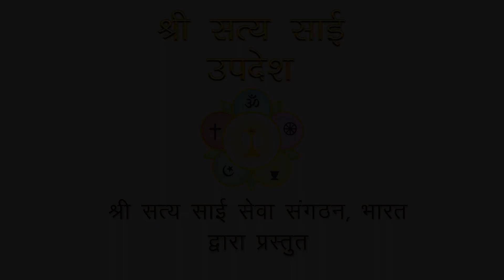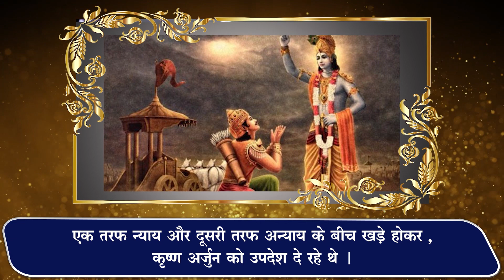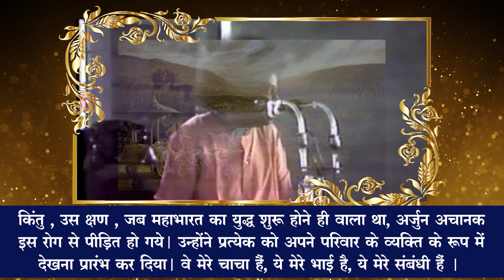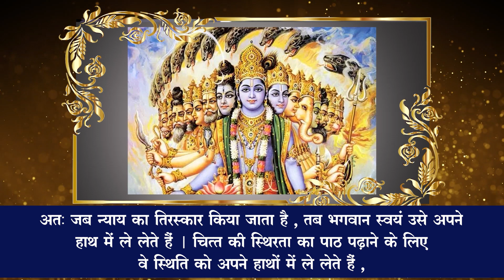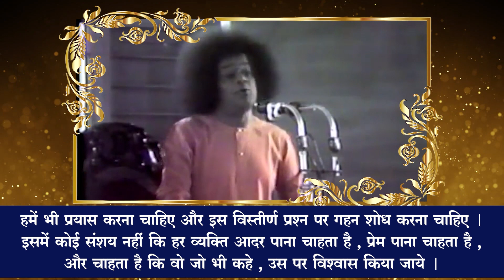कुरुक्षेत्र,युद्ध के मैदान में ही श्री कृष्ण ने अर्जुन को गीता का उपदेश क्यों दिया ?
आज गीता के उपदेश सारी दुनिया में बेहद लोकप्रिय और पूजनीय हैं । भगवान श्री कृष्ण इस उपदेश को देने के लिए कोई और अवसर भी चुन सकते थे । क्या वज़ह थी कि युद्ध के मैदान में ही भगवान ने वो उपदेश देने का समय और स्थान चुना जो उपदेश अगले युगों युगों तक सारी दुनिया में सुना और पढा जाने वाला था ? क्या हमें बच्चों को भी इससे सीखकर कुछ सिखाना चाहिये ?

आइये समझते हैं भगवान श्री सत्य साई बाबा के इस दिव्य सम्भाषण से |